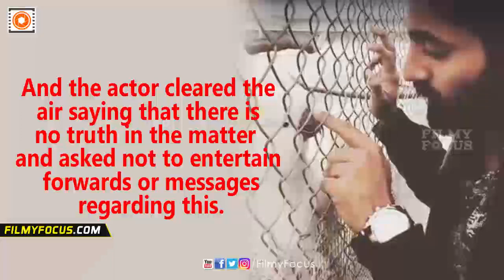Unni Mukundan And His Australian Girlfriend - Filmyfocus.com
It was a shock for all the female fans of Unni Mukundan when the actor posted a video with a caption, 'my Australian girlfriend',
on his social networking page. It was only after playing it,